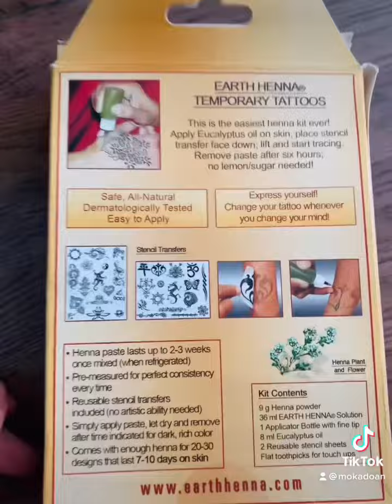Vẽ Henna với bé Dưa